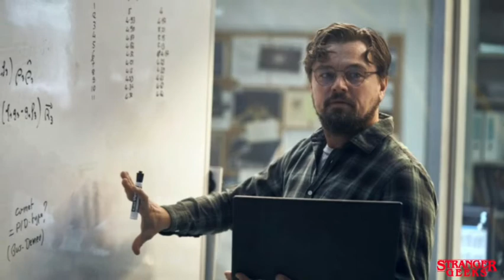Películas Favoritas del 2021